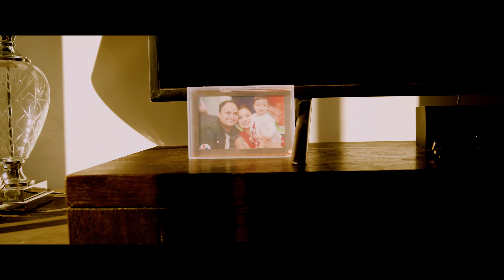shalin and chloe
kids, beach, playing